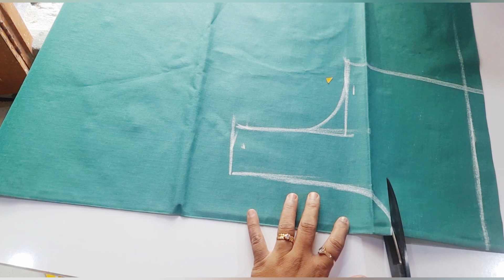💥ப்ளவ்ஸ் கட் பண்ணுவது எப்படி//டேப் தொடாமல் அளவு ப்ளவ்ஸ் வைத்து 7 நிமிசத்துல பிளவ்ஸ் எப்படி வெட்டலாம்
லைனிங் பிளவ்ஸ் கட் பண்ணுவது எப்படி??
blouse cutting easy-to-use method
blouse cutting